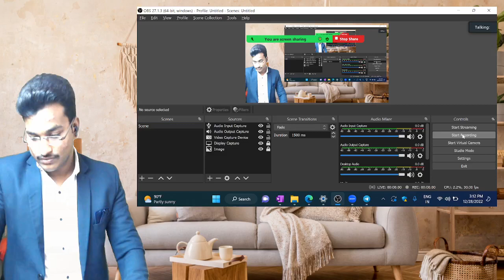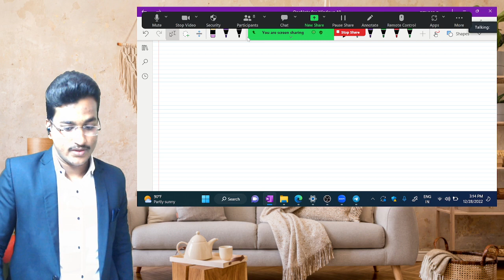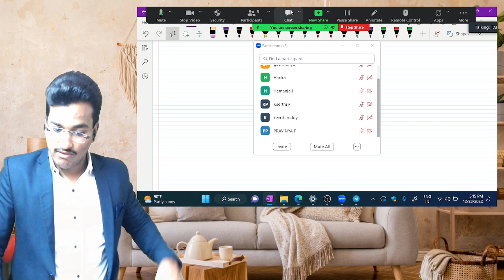1.accacoaching FR-INTRODUCTION_LECTURE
Free
2 options
1. If you are in Guntur collect it for Free from target academy main campus 4/11 Brodipet

2. If in other city pay only ₹100 DTDC courier charges (and get Books for free)share the screen shot of payment and address on whatApp 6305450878, , 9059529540

TARGET Academy.

12 months CMA complete training.